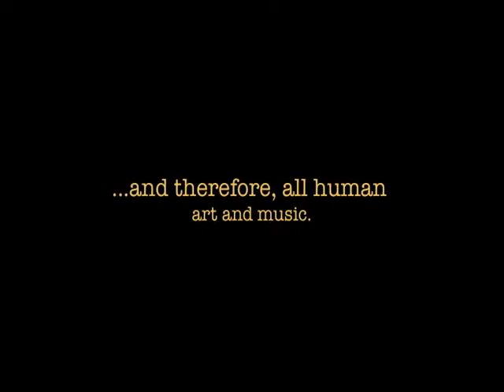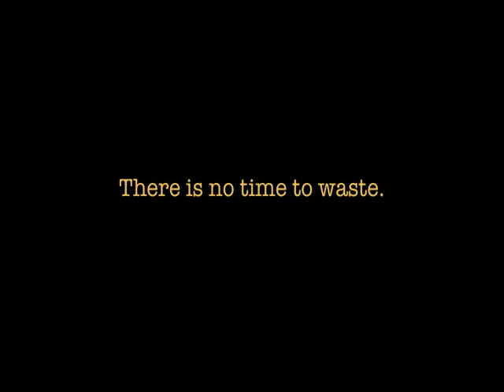The Climate Message: Ben Cohen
Ben Cohen — Voice, Toy Piano